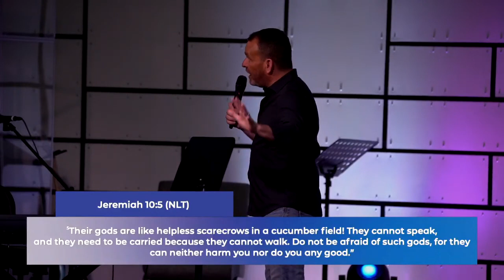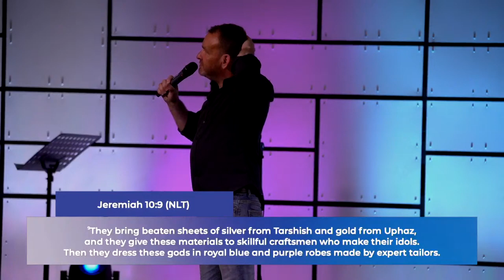Idols | Pastor Matt Young | Access Church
We are so glad that you chose to join us for worship!!
Join us for Worship every Sunday at 9:00 AM & 11:00 AM
To Give Online:
(Go to Give Option)
Download The Access Church Amelia App (Go to Give Option)